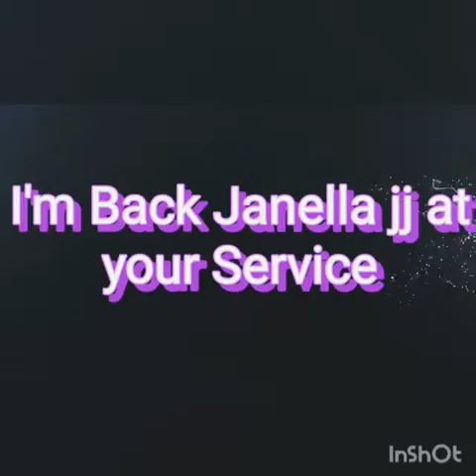Videoke Time w/Pretty Ladies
Boodle Fight #2/Theodith House